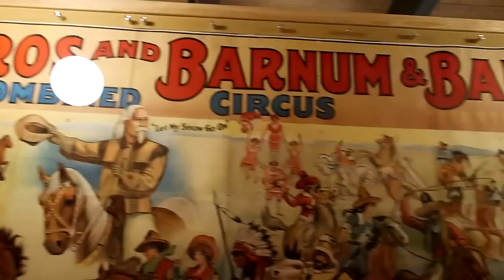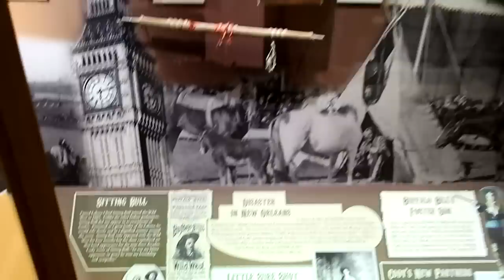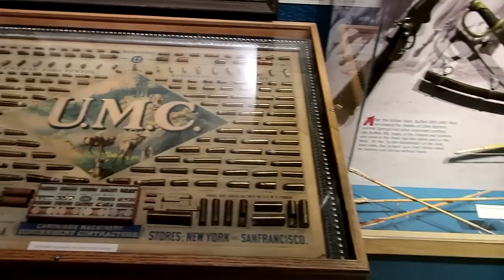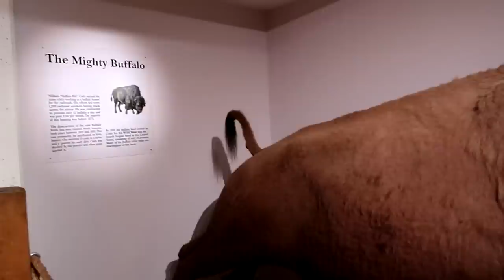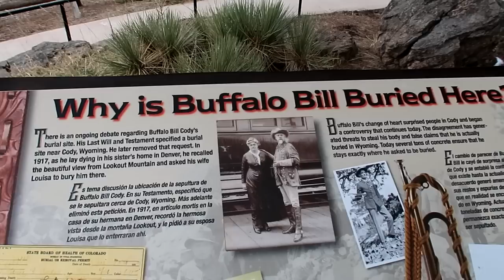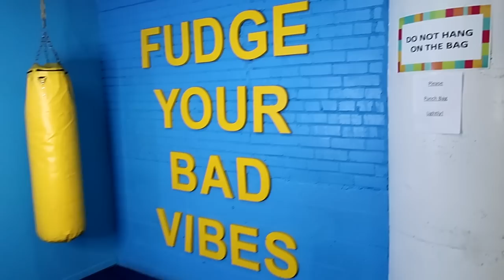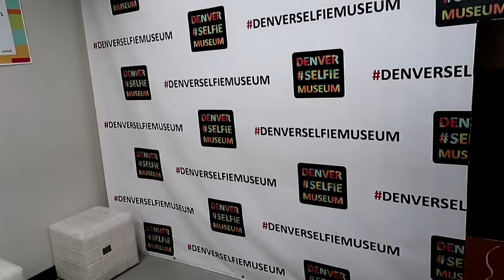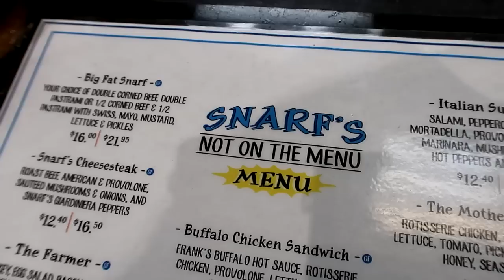Buffalo Bill Museum and Gravesite (Or is it?) - Denver Selfie Museum - Eating at Snarf's